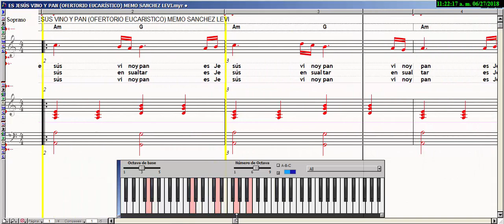ES JESÚS VINO Y PAN (OFERTORIO EUCARÍSTICO)